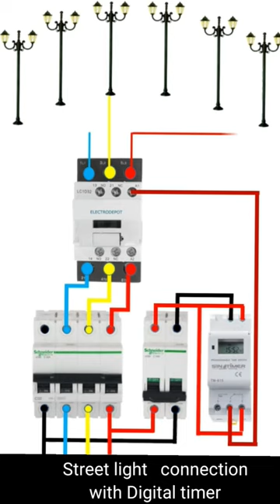Street light connection with Digital timer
Street light connection with Digital timer @Electricgeeks